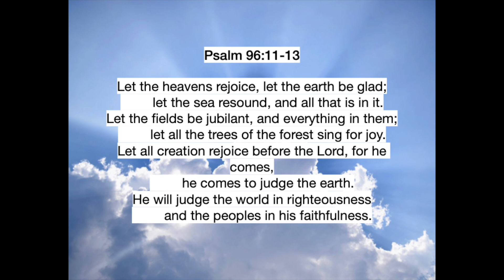May 1 - Daily Devotion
"What I miss"